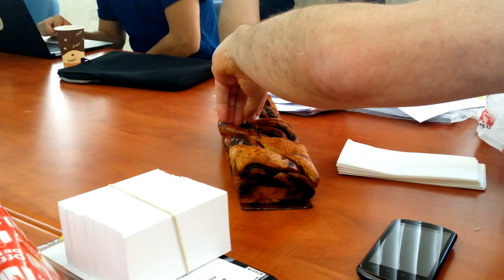Slava's 50-th anniversary